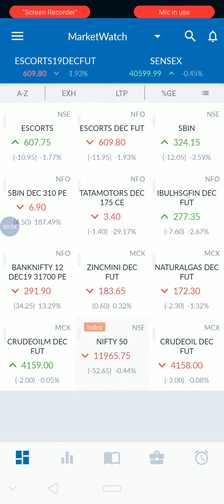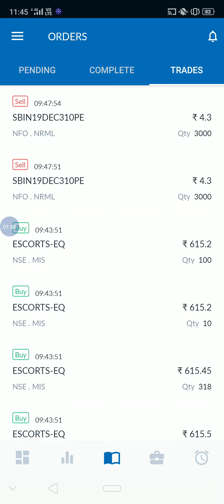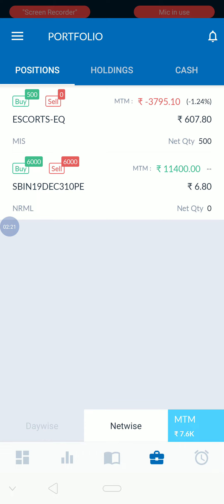SBI Option Trading RS 9000 Profit